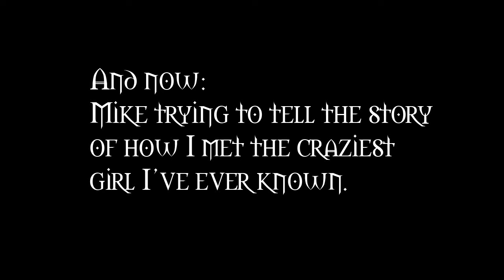Rift - Day 9: "It all starts at Chipotle" and some Lore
Song: Sideshow - Television(ft.. Cortney Tidwell)
Jesse (jessecox.com) from omfgcata lets you in on his 9th day in rift as his group grinds to 50. How'd it go? It all started at Chipotle.

Rift is a 2011 fantasy free-to-play MMORPG developed by Trion Worlds for PC.